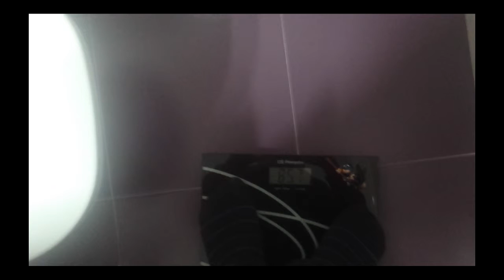GOKU GORDO |4|: 85,7 Kg. Seguimos igual.